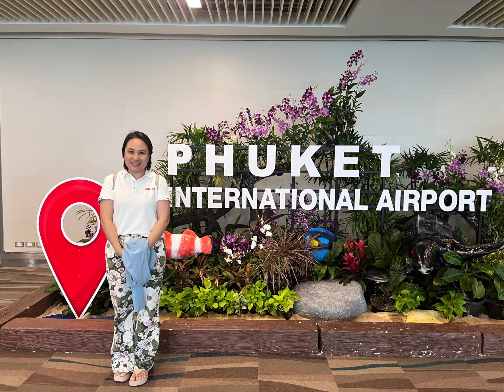Jaak Din Restaurant of the La Green Hotel in Thailand-Feedback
One-Stop Kitchen Equipment Solution
A-Z Commercial Kitchen Equipment Supplier
We are a supplier of commercial kitchen equipment with excellent design solutions for hotels and restaurants in China covering more than 70 countries worldwide.
Our main products are cooking equipment, refrigeration products, food preparation machinery, bakery equipment, working table & shelves, restaurant furniture, and small wares.